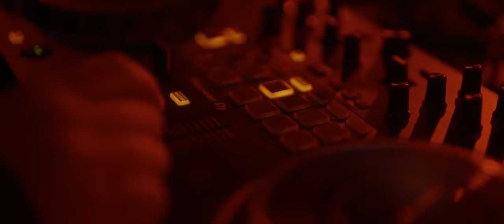Khmer1Jivit - ឆក់ព្រលឹង (Soul Snatcher) ft. NPN (Official Video)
Produced by: Vito
Mix & Master: Vito
Written: Khmer1Jivit & NPN
Artwork by: Yuu

Video Credit:

Produced by: BM Art Gang
Co-direct: nick. and Aiden Nguon
D.O.P: Youngz
A.C: SokDy Team
Cam Op: Youngz, Xing.VX, Ted, Aiden Nguon and nick.

Production Manager: Sara Sophanna, Ellie and Sharking
Extra Coordinator: Sharking
Editor: Aiden Nguon
Colorist and Sound Design: nick.
Intro VFX: Ted
Lighting: SokDy Team
BTS Photos: Xing.VX
Makeup artists: Chastity

Special thanks to the fans for participated

Special thanks to Plerngkob and Drip13 for the locations
Shout out to the OGs from Lexington, North Carolina

Follow K1J @